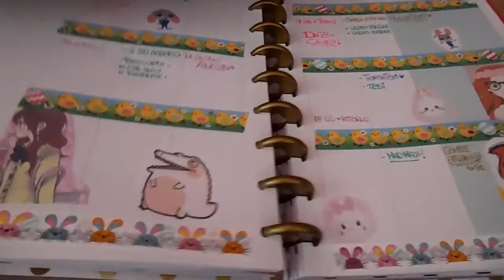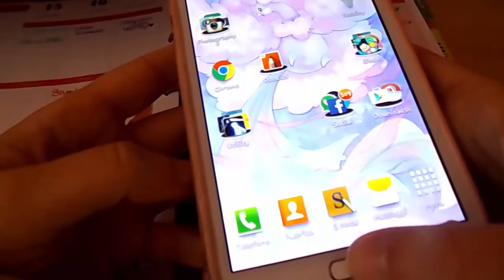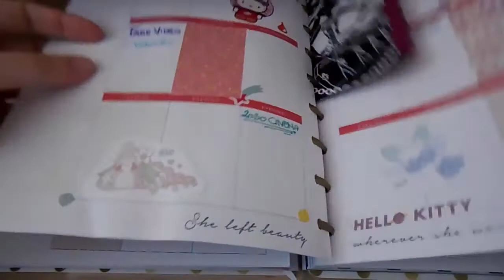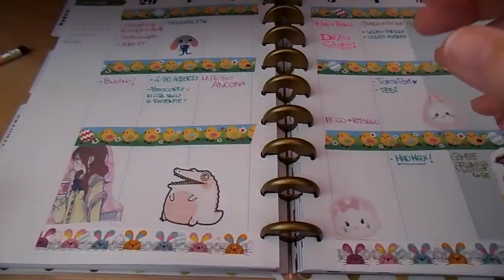Happy Planner e le mie agende da borsa!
Ecco qui le agende che sto usando attualmente!

★LOOK HERE--

★LOOK HERE--